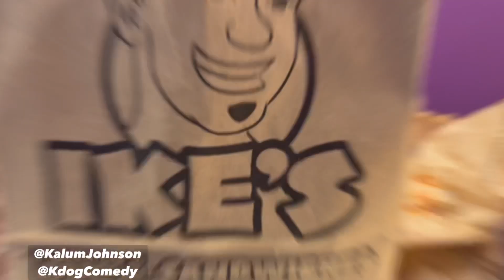OMG!! I finally found the Love of my Life 👀❤️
Follow:  @Kalum Johnson  @iwantitallandsome @mslean_rfz @royalfloz
Restaurant: @ikessandwiches